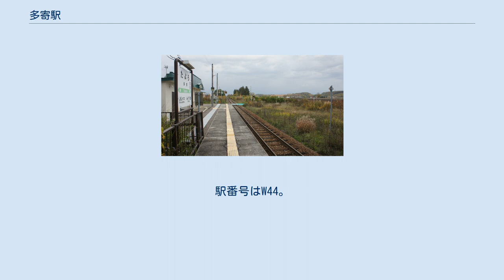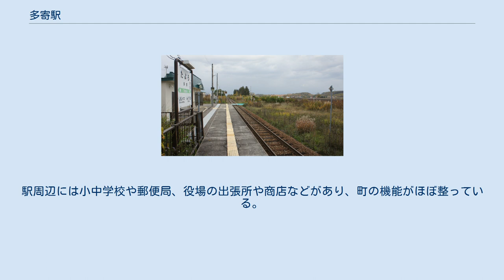多寄駅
多寄駅（たよろえき）は、北海道士別市多寄町36線東3番地にある北海道旅客鉄道（JR北海道）宗谷本線の駅である。
電報略号はタヨ。
 1977年の多寄駅と周囲約500m範囲の状況。
上が名寄方面。
相対ホームと副本線、駅舎横の名寄側に貨物積卸場と引込み線がある。
駅裏は上の貨物が停車している辺りに若干のストックヤードがあった。
写真では白い冷蔵車の姿が見えるが、近隣の酪農組合からの出荷を扱っていた。
現在のタヨロマ川を指すアイヌ語の「タイオロオマペッ（tay-oro-oma-pet）」（林・中に・ある・川）に由来する。
 士別駅管理の無人駅。
 1999年（平成11年）に駅前通を線路反対側に延長するため駅の設備を取り壊し旭川側に20メートルほど移転した。
ホームは新しく作られ、駅舎も曳屋がなされた。
 1日の平均乗降人員は以下の通りである。
 駅の周辺はかつては多寄村であったが1954年（昭和29年）に士別町などと合併して士別市の一部となった。
駅周辺には小中学校や郵便局、役場の出張所や商店などがあり、町の機能がほぼ整っている。